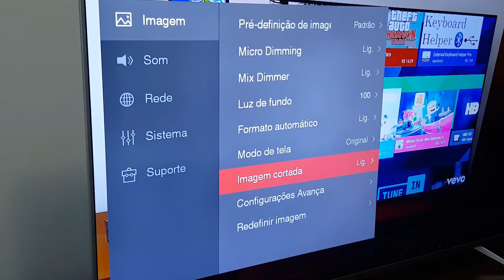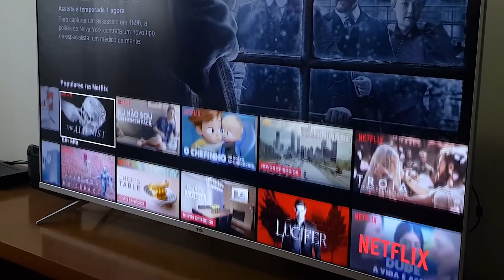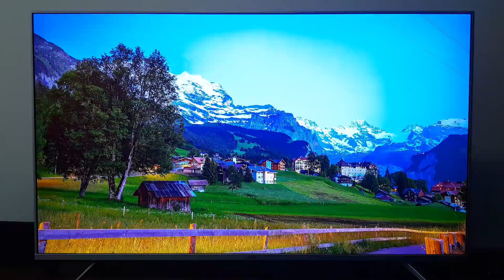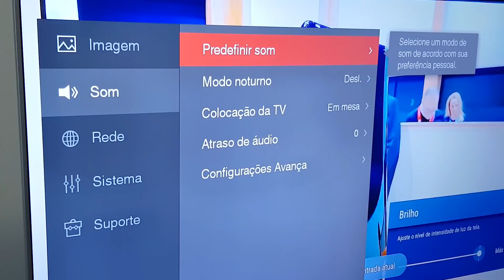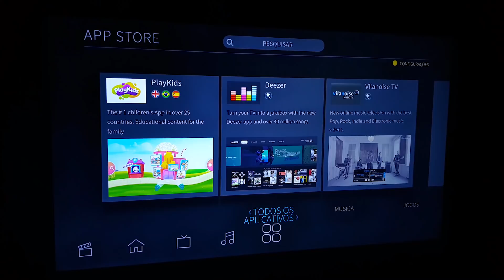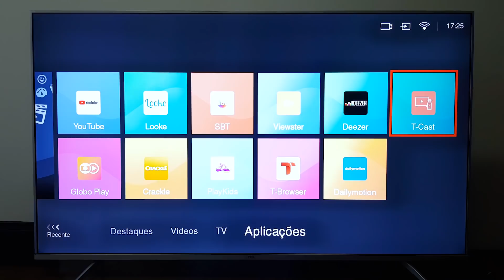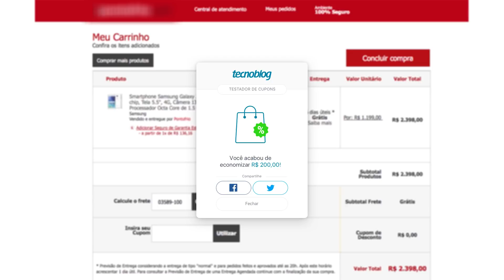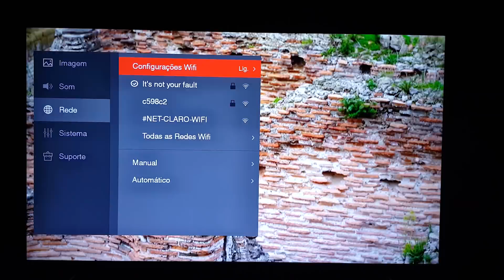TV TCL P6US - Review Tecnoblog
A chinesa TCL já ostenta a posição de terceira maior fabricante de televisores do mundo. No Brasil, a marca chegou em 2016 em parceria com a Semp, mais conhecida pela longa história com a Toshiba. Por aqui, a opção da TCL para competir no segmento de telas maiores, com HDR e resolução 4K, mas preços não muito altos, é a P6US.

A P6US nacional é um pouco diferente do modelo que está indo para outros países: o sistema operacional é mais simples; o controle remoto é adaptado para o mercado brasileiro; e o design ficou mais limpo. Mas como fica a qualidade de imagem? E os recursos de software? O som é bom? Eu passei dezenas de horas assistindo a conteúdos na TCL P6US e conto tudo nos próximos minutos.